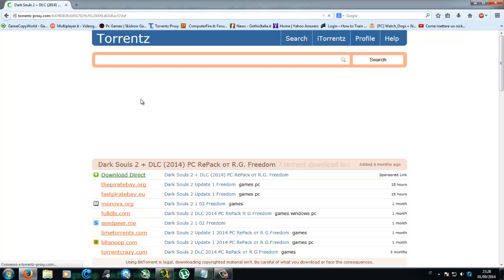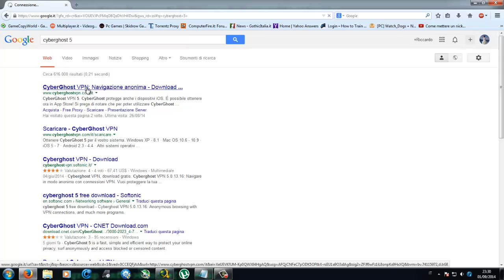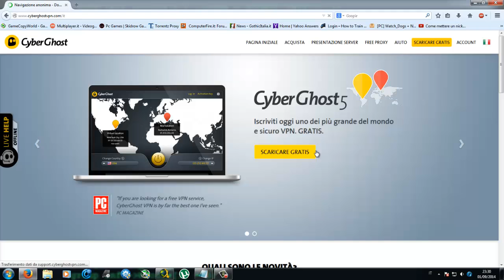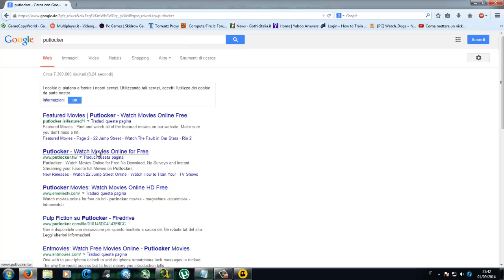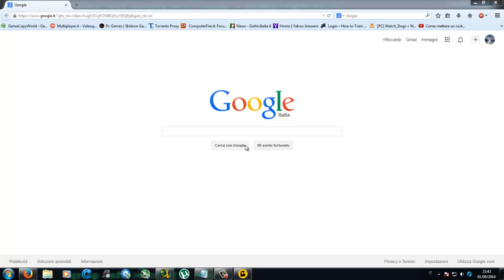Come accedere a siti oscurati dall'italia (mega,putlocker,sockshare,firedrive,ecc)